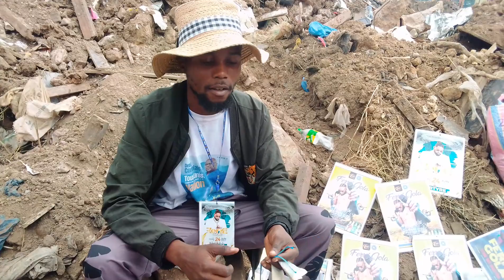Le garçon vendeur ambulant : L'âme du concert de Ferré Gola au Stade des Martyrs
Avant d'entrer dans l'ambiance électrisante du concert de Ferré Gola, ne manquez pas de rencontrer le garçon vendeur ambulant ! Ce jeune entrepreneur déborde d'énergie et propose une variété d'articles à tous les fans présents. Des posters dédicacés aux goodies exclusifs, en passant par les t-shirts à l'effigie de l'artiste, il a tout ce qu'il faut pour satisfaire votre passion pour Ferré Gola. Soutenez son initiative et repartez avec un souvenir unique de ce moment mémorable !